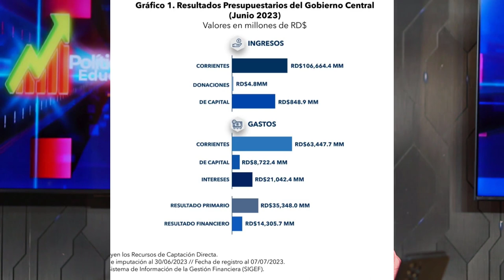Política Económica RD